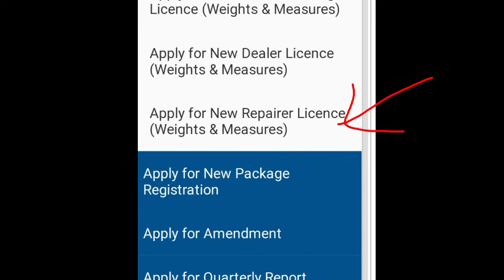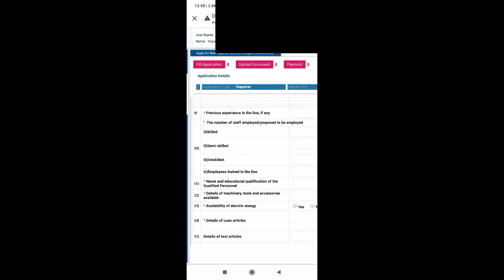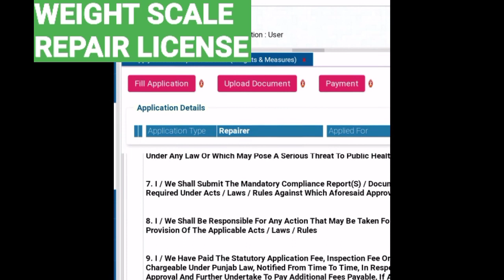HOW APPLY FOR WEIGHT SCALE REPAIR LICENSE.DOCUMENTS FEES HOW FILL APPLICATION.